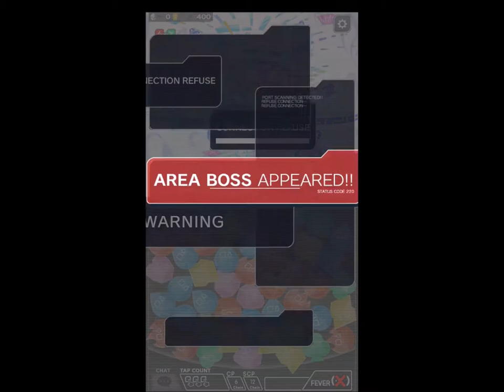Crash Fever | ALICE Dreamin School #01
Spectre was stupid hard for me…but I somehow remembered how I completed Ultimate last year.
Event: ALICE Dreamin School
Story
- Prologue: A Spring Meeting – 0:00
- Quest: School Search (Ultimate) – 4:12
- Boss: Vs. Himiko & Achilles – 6:22
- Selected Units
-- Voracious Passion Bahamut
-- Immortal Poet Li Bai
-- Law of Electric Rhythm Fleming
-- Evening Summer Maiden Swan
- Epilogue: Out of the Frying Pan – 8:35
- Obtainable Unit – 10:17